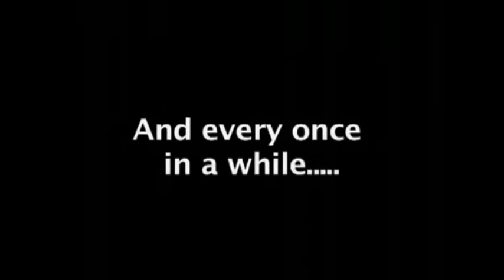Noiva tem ataque de risos(Legendada em Português)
Pastor diz: 'Andrew, coloque o anel na mão de Melissa e repita depois de mim: "Eu, Andrew Paul Daniel Engstrom"'
Andrew balança a cabeça e diz: 'Coloquei no lugar errado', referindo-se ao anel.
Pastor repete: 'Eu, Andrew Paul Daniel Engstrom... aceito Melissa Rene Warren...'
Andrew repete
Pastor continua: '...como minha legítima esposa.'
Andrew repete, mas erra a palavra "lawfully wife" (legítima esposa) dizendo "waffully wife". A palavra não existe, mas na frase ficou parecida com: 'aceito Melissa como minha esposa feita de waffle'.
Para tentar disfarçar o erro, Andrew ainda emendou a palavra pancakes (panquecas). Foi o suficiente para a noiva cair na gargalhada.
A situação chegou a tal ponto que até o pastor brincou e disse que iria fazer um intervalo durante o casamento, porque aquilo estava parecendo pegadinha de televisão.